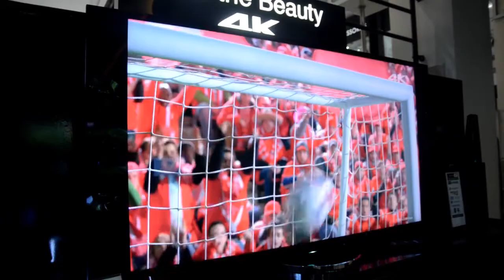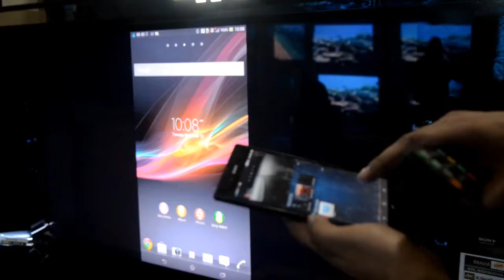Sony Bravia 4K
Videographer: Anup Shrestha
Editor: Ritesh Joshi
Presenter: Subekshya Kadka